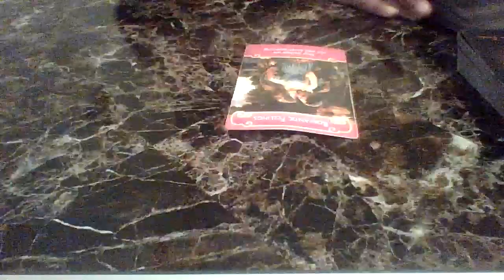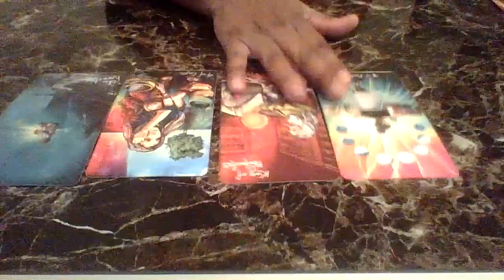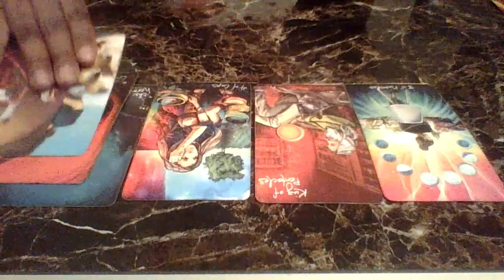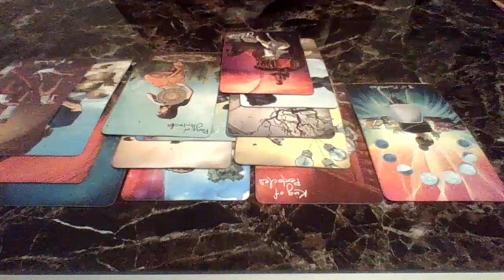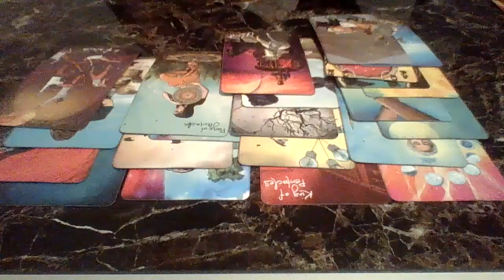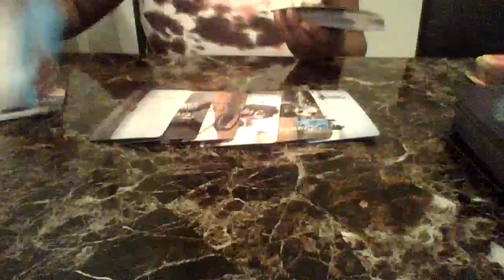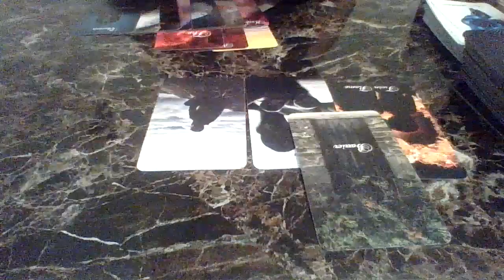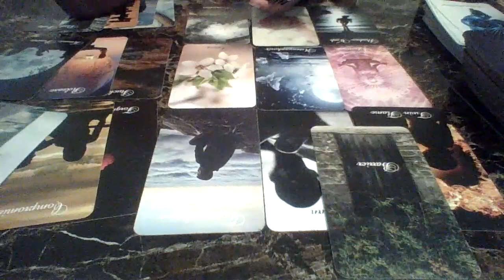Leo, dM Leaving A Karmic To Go To Divine Feminine